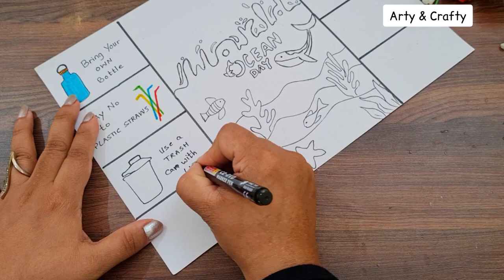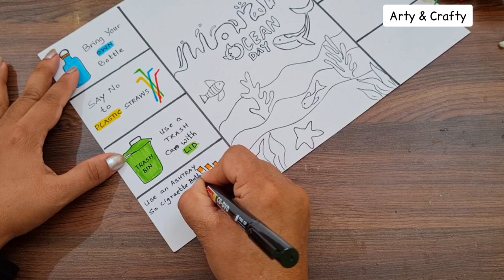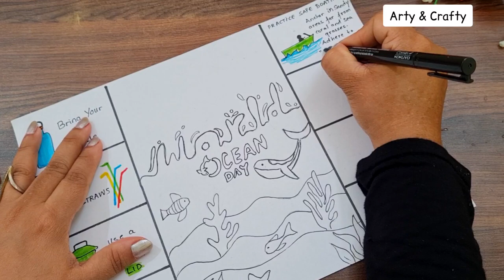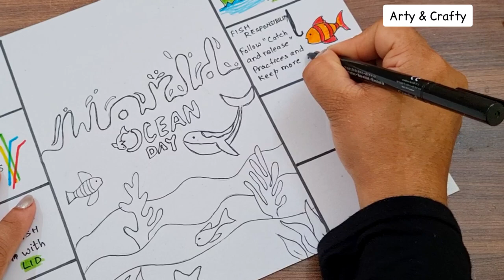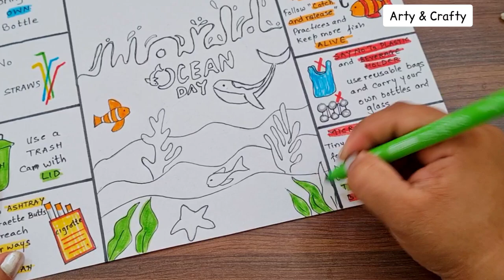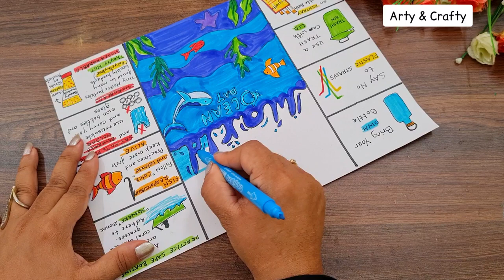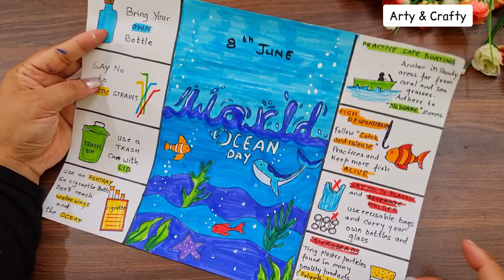World Ocean Day Drawing | Stop Water Pollution Poster for Competition | Save Ocean Chart Drawing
World Ocean Day Drawing | How to Draw World Oceans day Poster for School Competition | Save Ocean

How to draw stop water pollution drawing || World Oceans Day 2020 || poster chart project making

World Ocean Day drawing idea,how to make easy world oceans day drawing,Save ocean drawing easy,stop pollution in water drawing,save ocean save animals,easy drawing on save ocean save animal and world ocean day